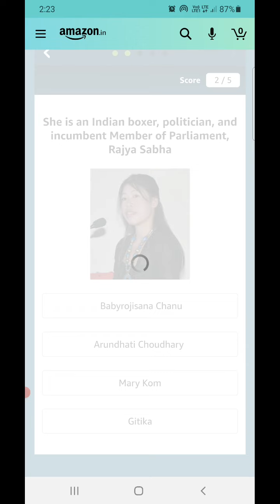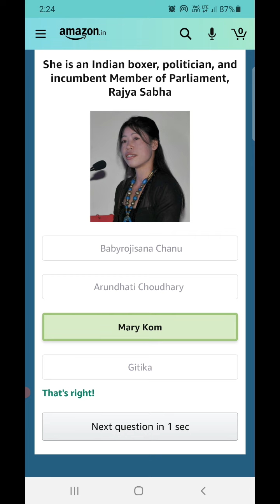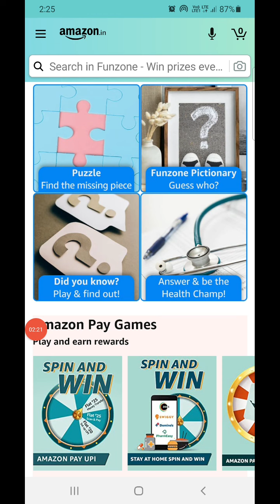Amazon Funzone Pictionary And Did You Know? Quiz Today Answers | 19 May 2021